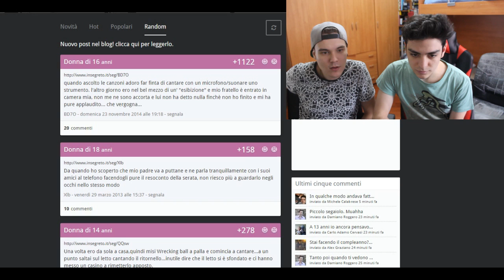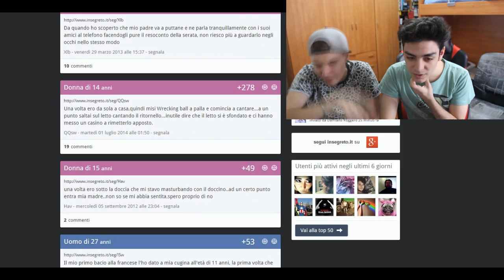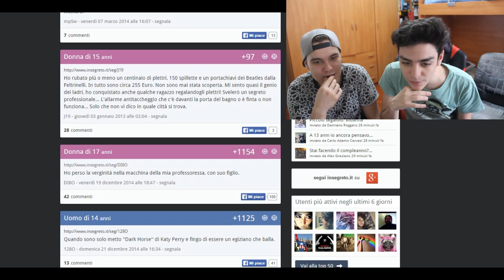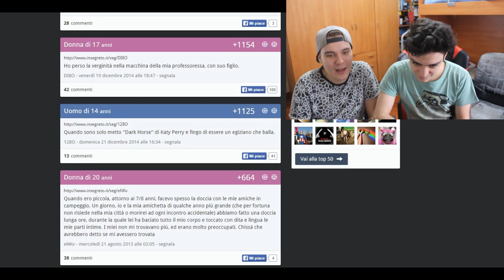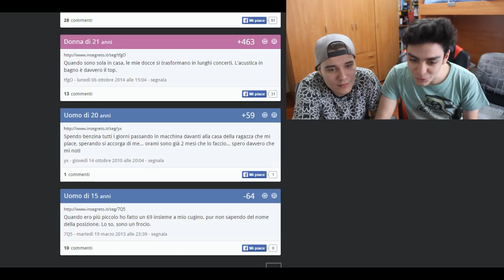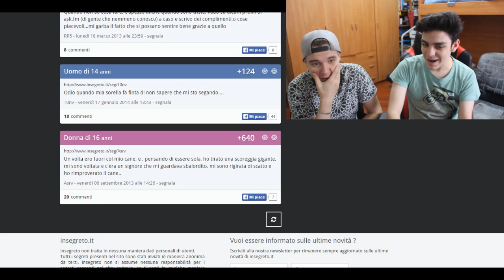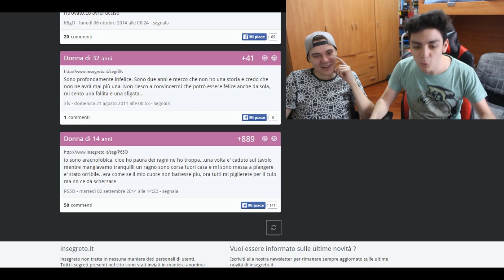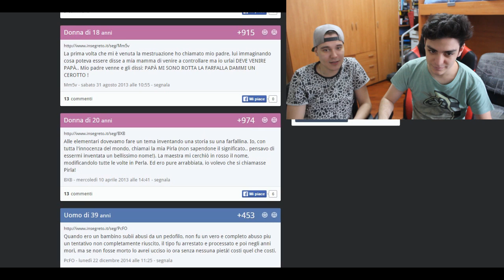INSEGRETO - ATTI OSCENI E CUCINA RAFFINATA